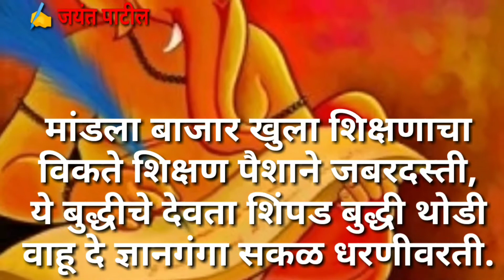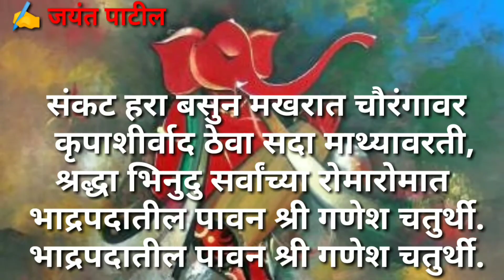काव्य पुष्पांजली - श्री गणेश चतुर्थी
✍️शब्द :
*जयंत कृष्णा पाटील*
सापाडगांव, कल्याण (प)